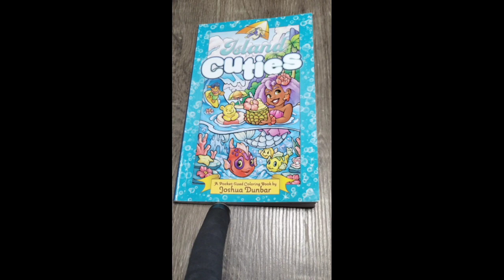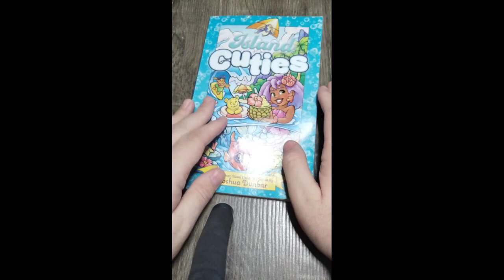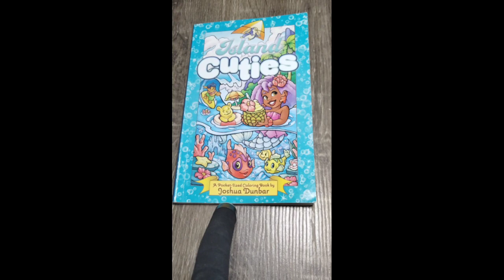ColoringPartywithfriends2024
And Always Believe in Coloring,

If you like to send me Magical Rainbow Buddy Mail Get ahold of me on Instagram

18+ Tik Tok Page
JAMIE'S LIFE AND COLORING